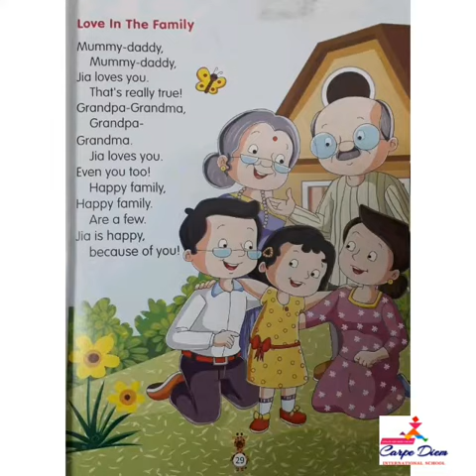LKG- ENGLISH RHYME ' LOVE IN THE FAMILY'